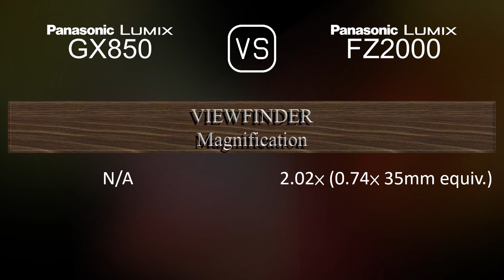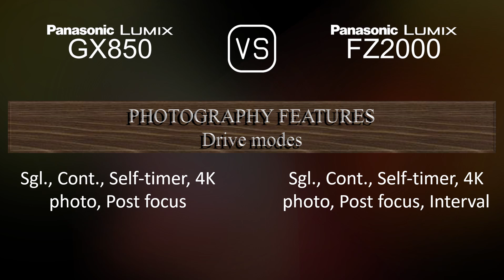Panasonic Lumix GX850 vs. Panasonic Lumix FZ2000: A Comparison of Specifications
This video overviews the Panasonic Lumix GX850 and the Panasonic Lumix FZ2000 in a parallel comparison of specifications.

00:25 LAUNCH
00:33 BODY
00:40 SENSOR
01:01 IMAGE
01:16 OPTICS & FOCUS
01:58 SCREEN
02:16 VIEWFINDER
02:30 PHOTOGRAPHY FEATURES
03:24 VIDEOGRAPHY FEATURES
03:38 STORAGE
03:42 CONNECTIVITY
04:07 PHYSICAL
04:24 MISC